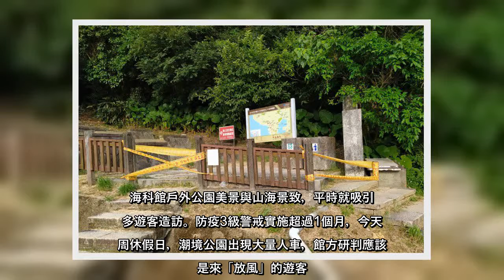✅ 基隆市潮境公園昨天遊客爆量，園區道路幾被車輛塞滿。國立海洋科技博物館今晚宣布，28日起到7月12日提升防疫措施，潮境、復...